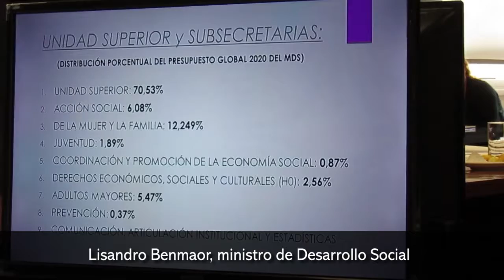Misiones destinará 1 500 millones de pesos para Desarrollo Social en 2020